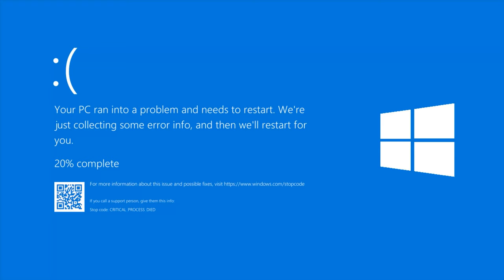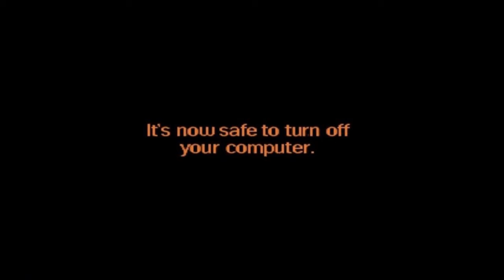Edge Computing: Približavnje obrade podataka (gost: Nikola Đuza) - Podkast IT Tipa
U ovom epizodi, istražujemo svet Edge računarstva sa našim gostom Nikolom Djuzom. Ističući razlike između Edge i Cloud računarstva, epizoda pokriva teme poput aplikacija, bezbednosti, testiranja i primene u realnom svetu, pružajući uvid u mogućnosti i ograničenja Edge računarstva.

kao i na društvenim mrežama:​

TIMESTAMPS

00:00 Uvod
01:25 Edge computing?
03:34 Edge vs Cloud
09:26 Edge vs Lambda
13:47 Edge aplikacije
15:53 Šta Edge ne može
24:06 Security
29:12 Edge i CDN
33:00 Testiranje i debugovanje
39:40 Next.js on Edge
44:50 Rollback
46:38 Environments
48:24 Trendovi
55:38 Real world aplikacije
59:17 Durable objects